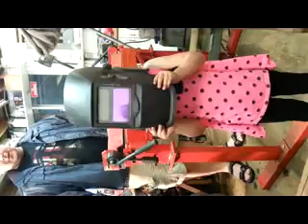Alyssa Outake 1